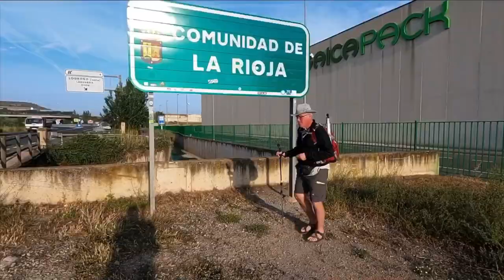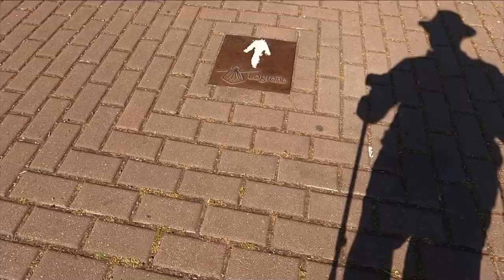Walk the Camino de Santiago | Camino Frances Guide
Episode 166: Why Do Pilgrims Walk the Camino de Santiago? | Camino Frances Guide

ℹ️ As we journey from Los Arcos to Viana to Navarreta, we've noticed that pilgrims tend to walk for one of four reasons: divinity, daydreaming, divorce (direction), or diet. In this video, we delve into what each category means to us. Don't miss the chance to see the stunning medieval wine cellar in our hotel - be sure to watch until the very end!

Stats:
6/14 Wednesday
Stage 7 Los Arcos to Viana
18.8 km in 5:25
Breakfast €11
Lunch €21
Church €2
Snack €6,4
Dinner €48,60
Room €50 Pension San Pedro (private room, private bath)
Total €139

6/15 Thursday
Stage 7/8 Viana to Navarreta
22.33 km in 5:45
Breakfast €13,55 (including trail snacks)
Lunch €33,40
Massage €100
Dinner €52
Room €159 (for 2 nights) Hotel Rey Sancho (private room, private bath, AC)
Total €357,75

👀 Links mentioned in the video:
Brierley maps only book
Our favorite hiking gear

🔦Wish you could see us better? Gift us this light
🎥 Want better footage?

Like in Spain - Stationary Sign, Indulgence - Alec Slayne, Rumba de Rambla - Los Principes del Flamenco, Unbroken Spirit - Sunfish Grove, Tell Me (Spanish Version) - Basixx